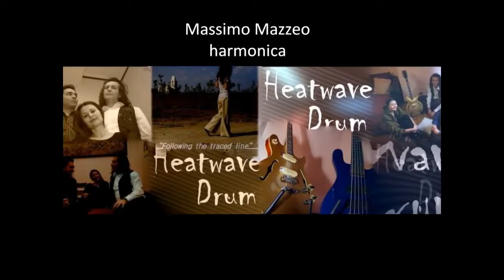Velamox - band: Heatwave Drum - album: Following The Traced Line (2012)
from the album "Following the traced line" mellow records MMP525. M.Mazzeo: acoustic guitar, bass, harmonica, lead & backing vocals - M.Gaspa: keyboards. Special guests:
F.Saccoccia: drums - F.Rossi: electric guitars.
HEATWAVE DRUM: Massimo Mazzeo - Mauro Gaspa - Liusea Cumpenici.